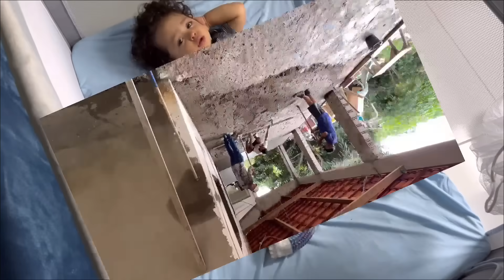COMO FICOU NOSSO ALPENDRE DEPOIS DO PISO FEITO🤩